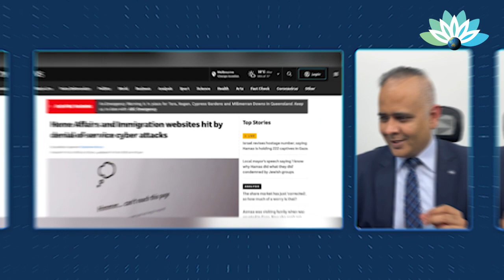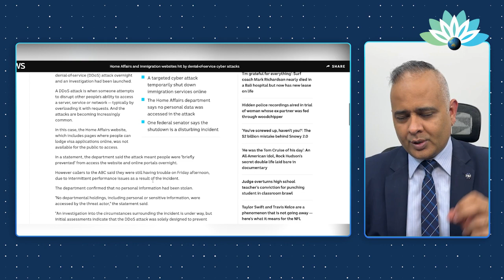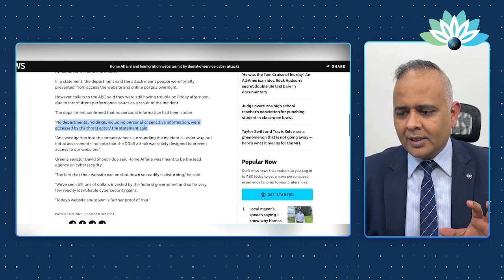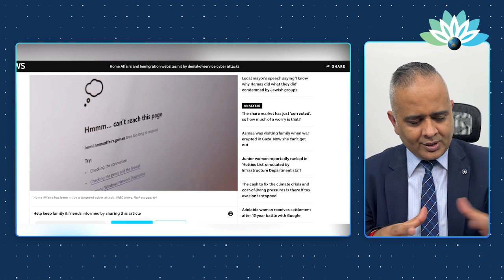DHA Website Hacked!